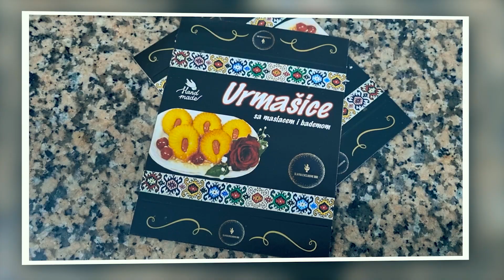SLAVIA EXLUSIVE POJATE